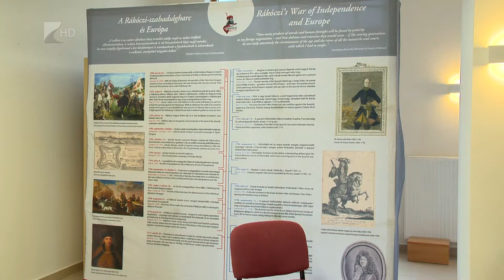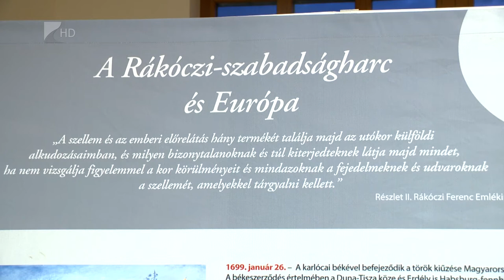A Rákóczi emlékév kiállítása Máriapócson - Kölcsey Tv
A magyar népnek ezer éve küldetése, hogy megvédje a keresztény Európát, hangzott el a Rákóczi emlékév máriapócsi rendezvényén csütörtök este.
A magyar törvényhozás tavaly novemberben egyhangúlag szavazta meg, hogy 2019 Rákóczi emlékév legyen, annak kapcsán is, hogy II. Rákóczi Ferencet 315 éve válaszották Erdély fejedelmévé.